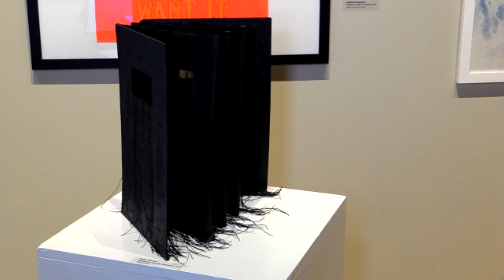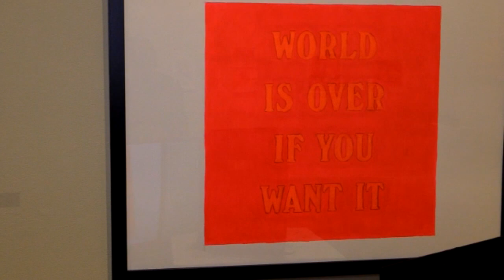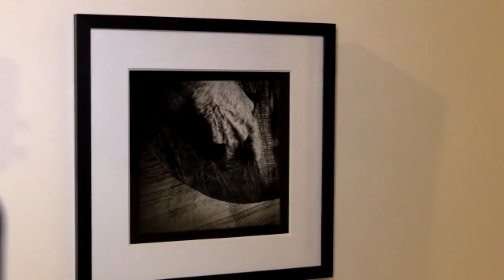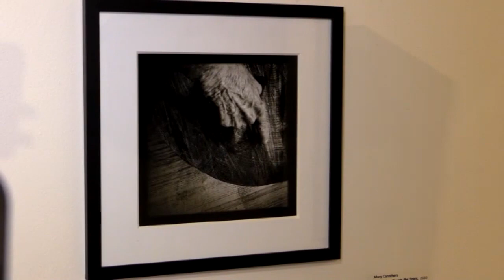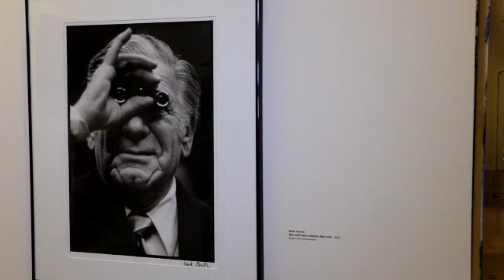Insight - Part 3 of 3 - A Virtual Exhibition Reception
Insight.

​What meaning  comes to mind when you hear this word? When spoken, this word can be broadly understood as Insight, In Sight and Incite.

​In January, the Cape Cod Museum of Art invited all visual artists in the United States to submit artwork reflecting their interpretations of the word INSIGHT.

​523 artworks were submitted by 272 artists from 30 states across the country for INSIGHT. Only 65 artworks have been selected from 60 artists in 16 states by juror Grace Hopkins - Artist and Gallery Director, Berta Walker Galleries.